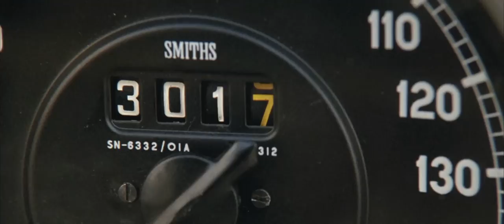Ferris Bueller's Day Off - Cameron goes berserk